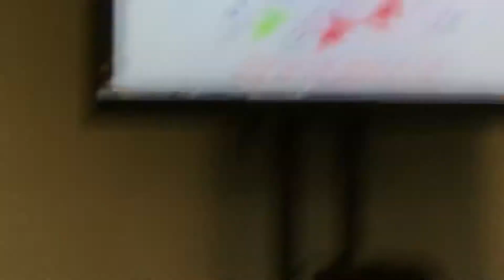AES Brasil 2018 - ‘A Importância dos Filtros’ - Homero Sette e Sidnei Noceti) 07